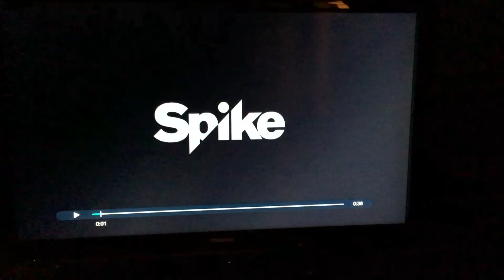My Talented Brothers! (Jazz and Dancing!)-Max Washington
Craig and Matt are very talented in very different ways LOL! Enjoy! I'm writing some stuff for Matt and I'm going to jam with Craig once I recover from my injury. Check out Matt on the first two seasons of Orange is the New Black. And his current show, How To Get Away With Murder is crazy and very good! :))
The part with Matt dancing in the street is from a video by Peking Duk called Say My Name. Ariana Grande tweeted it and wrote: "Oh. my. god". LOL.